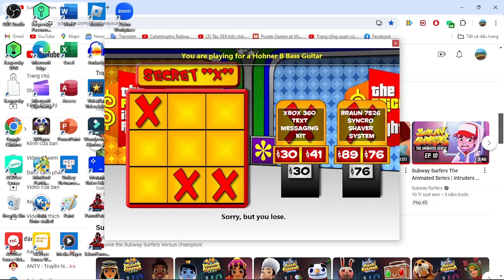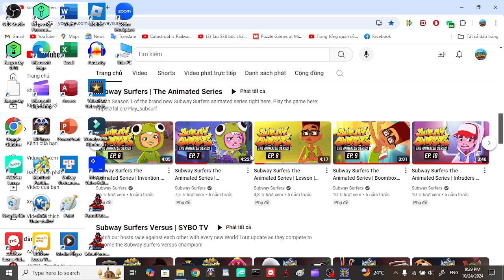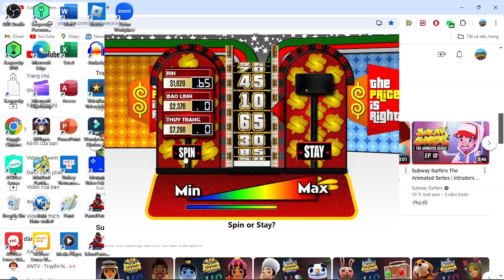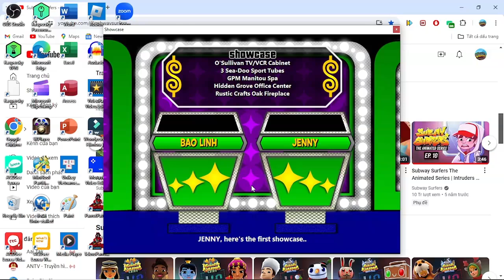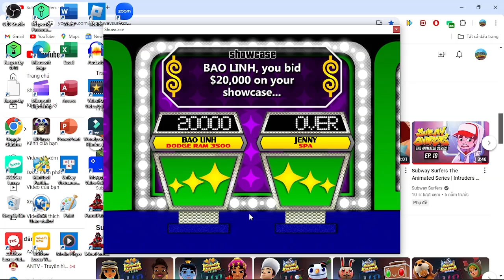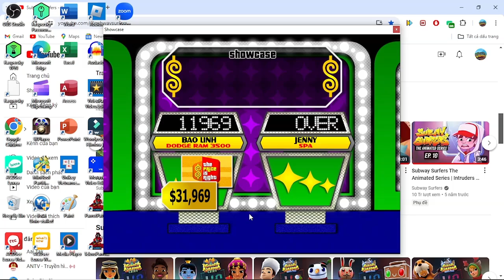Diwali special S2 part 5/13 (Day 5 24/10/2024(part 5-2))